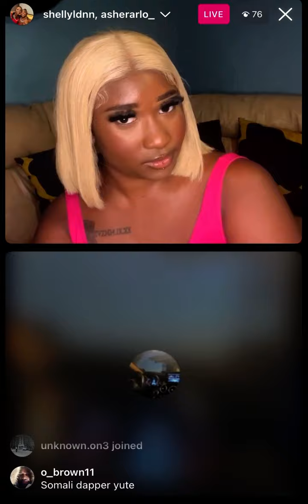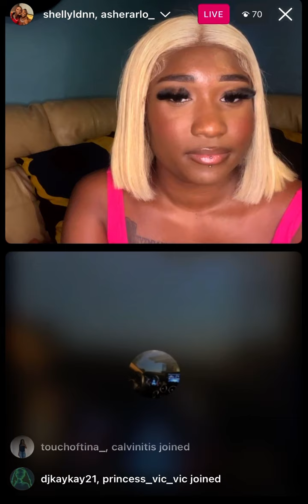Shelly And Amy’s Former Friend Discuss Her Questionable Behavior, Cutie Comments.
Badderz UK
AntiBadderz UK